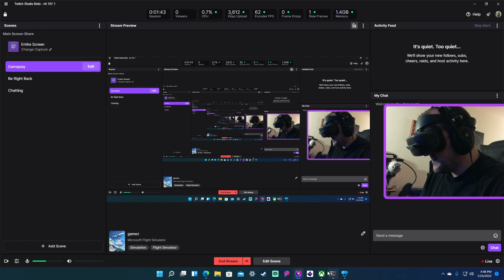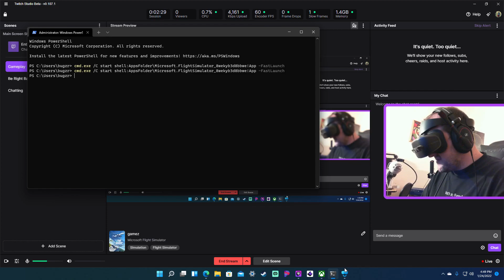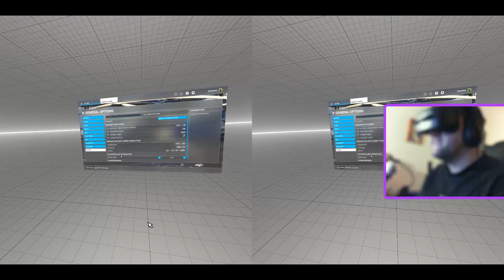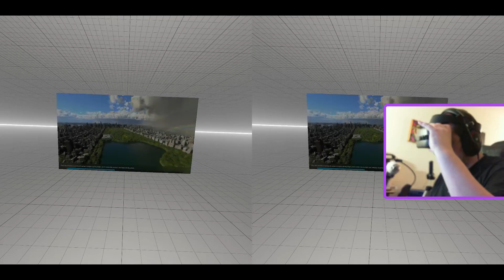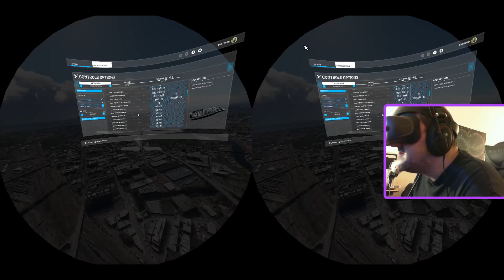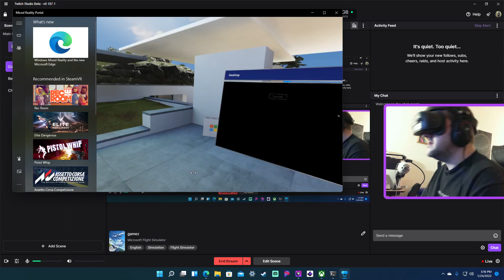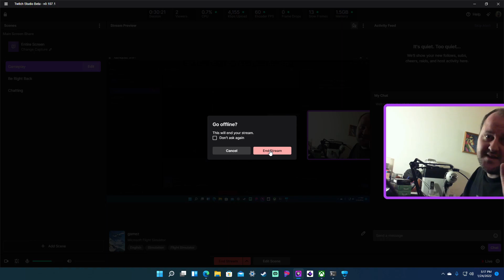Microsoft flight simulator 2020 New York VR virtual reality